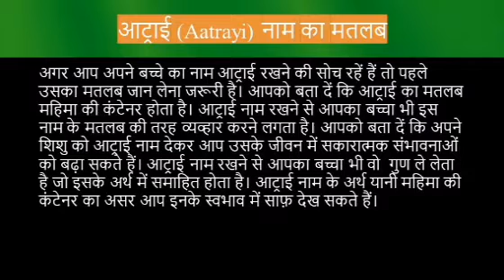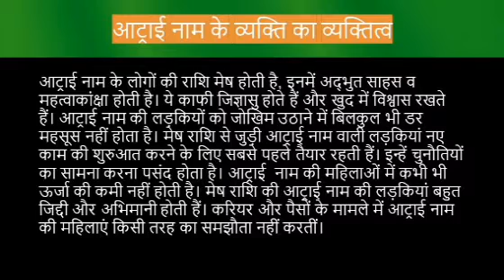Aatrayi name meaning in hindi | aatrayi naam ka matlab kya hota hai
Aatrayi naam ka matlab
Aatrayi name meaning in hindi
Aatrayi naam mane k